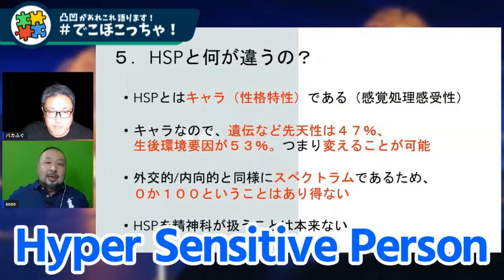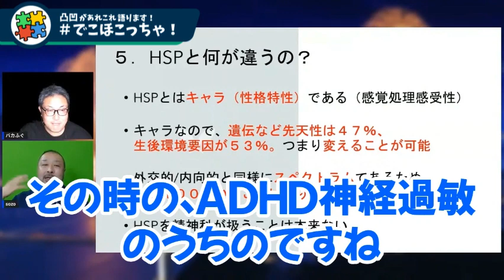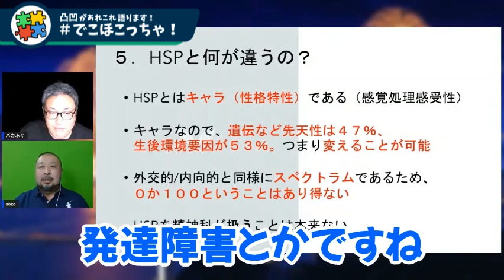HSP と 発達障害 の違い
２０２３年３月２５日土曜日に実施したオンライン講演会の模様で要点を再編集してアップします。
下に原稿もあります！ｗ
■「HSP」というのを聞いたことがありますか？
　HSPとはHyper Sensitive Personというものなんですけれど、発達障害を語るときにHyper Sensitive Personつまり「とても繊細である」ということなんですね。これをですね同じ所で 話したり目にすることがとても増えてきたんですよね。

　Hyper Sensitive Personを「繊細さんなんて」呼ばれたりもするんですけれどHSPの「繊細さ」と発達障害とかですね発達障害っていうのは疾病名でいうと神経発達症候群という風にま呼ぶんですがこれとかに不安症候群・不安症・うつ病これらのメンタル疾患の症状として「神経過敏」というものがあるんです。

　神経過敏と神経鈍麻その逆のものが症状としてあるんですけれどどう違うんでしょうか？っていうことをですね。

　ちょっとお話ししたいんですけれど最初に言ったように発達障害・うつ病・不安症は「疾病」なわけですからこれは「症状」なんですね神経過敏っていうものはHSPとはいったい何かと言いますとこれは感覚処理の感受性というふうに呼んでましてこれは「性格」を表わすですねつまり「キャラ」なんですね。「HSPとはキャラである」という風に書いてますが

例えば
「わがまま」とかですねそういうのと全く同じようなHSPというのはキャラキャラクターのことなんですね。心理学ではこの性格特性の指標というふうに言うんです。

　これは何かと言いますと例えば心理学者がよく言うビッグ・ファイブという性格特性があるんですけどこれはですね外交性 開放性 勤勉性 協調性 情緒不安定性この５つなんですけれどねこういうと難しいですけどね。

　例えば外向性ということを外向性が高いか低いかっていうのは分かりやすいのでこれを例にしますとですね。

　例えばあの俺なんかはね外向性が高い見本みたいにずっと言われてるんですよね確かにね外向性はね外交的ではあると、思うんですけどね実は言いますとですね初めて言いますけど俺って”ノミの心臓”なんですよ。

　そういうとね外向性とノミの心臓が同居するっていうのは面白いかもしれない外向性が高いもんですから何かと表沙汰にこう出されまして子供の時からクラス委員長になったりとかすぐしちゃうんです。

　けれど実はノミの心臓なので非常な苦労してたというつまりこれは性格の問題ですからそういうことが言えるんですよねつまりその性格っていうものは全ての特性に悪い面と良い面が同時に存在するということな訳ですそのキャラっていうものとですねそれから発達障害とか不安障害とかの神経過敏というものを同じ土俵で同じように話をするというのがですねいかにお門違いかっていうことを理解してほしいですね。

　HSPが悪いと言っているのではないんですよ。同じところで話すものではないということな訳なんですね。

　付け加えて言いますと皆さんもですね性格を変えようと努力したことがあると思うんですよねこういうとこ嫌だなみたいなその性格って変わるところもあるけど変わらないところもあるじゃないですか変わらない部分っていうものは「気質」っていう部分ですね性格の中でその気質っていうものは何かって言うとですね。

　先天的なものであるという風にま言われてまして、つまり遺伝子が関わっているという風に言われてるんですね性格の中にもその気質と呼ばれて先天的なものがあって遺伝子が関わってるだろうだから変えられないですよね

　遺伝子はねそれがですね性格の中ので４８％ぐらいという言われてるんですね心理学でということはですね後の５２％は後天的もしくは環境的なわけで５２％は変えられるんですよね性格ってということはですねHSPで生まれてきたそれが気質の部分があったとしても後の５２％気質の部分はですね「良いもの」を良い側面を育てることができるということなんです。

　ところがですね発達障害というのはさっきも言ってるように脳の神経に起こってることなわけですからこれをですねそれを変えるっていうことはちょっと難しいですねさっき言ったみたいに成長した心自分の他の部分でそこを埋めるということは全然可能なんですけれどその何かができないとか何かがこう過敏であるっていうところをですねプラスに持っていくっていうのはかなり難しいっていうか神経がやってることなのでちょっと無理なんですね。

　だからこれの差っていうものをどうしてもですね混乱しがちなのでこれを混乱しないようにしてほしいということなんです。

　例えばですね発達障害の方特にADHAの方はですねものすごく音がうるさかったりですね音のプライオリティというものがちょっと分からなくなっちゃったりするわけなんですね普通はですね。

　これをカクテルパーティ効果とかって言いましてですねざわざわしてるところで誰かその一人がですね自分の悪口言うたらスッと分かるんですねそれだけ「俺のことなんか悪いこと」言ったなみたいなねこれカクテルパーティー効果って言うんですけれどその時の、ADHDの神経過敏のうちのですねその音がその過剰に聞こえるなんていうのはですね全く同じように聞こえちゃったりするので遠くの音も、近くの音もですね音の煩さっていうものがあるんですが、

　例えばそれをしてですねHSP人がですね「俺だってHSPがだからさ雑音なんて気になってんだよ自分だけだと思うなよ」みたいなセリフをつい吐いちゃうんですよ。

　私もね最近その当事者の方とですねいる場面が多いので何回もそういうそれに類する発言をですね聞いたんですけどねこれはですねもし会社でそれを言ったら、会社というのはですね先ほど言った支援法によってですね障害者に対して合理的配慮を責務として負わなければいけないという風になってますからねその法律に抵触するような発言であるということをですねちゃんと自覚を持ってもらわないとですね訴えられたら負けちゃいますよ。

　そのそういうふうにそのものは悪ではなくてそれはそれなりのですね辛さが当然あるんですけどこれとその発達障害とかですねそのメンタル疾患による神経過敏というものをですねぜひ混乱しないようにしてほしいと思うんですね

HSPは直せるものなんでしょうか？
　４８％は治せないですだけどあとの５２％はカバーできるというつまり良い面と悪い面を一緒に見ることが可能なわけなんですね悪い面ばっ人を見てると直せないしそれがもっともっと問題化していくんですけど、後の５２％を良い方に変えていくことが全く可能さっき言ったみたいに繊細だけど共感する力があるとか人のために役立てればいいんですよ自分の中で解決しようとするから無理が生じちゃうんですね。

誰かに役立てるこれがキーワードかな？
下関発達障がい当事者会「でこぼこっちゃ！」は、障害特性上、孤立しがちな発達障がいの当事者を主体として、共生社会における地域・家族・福祉・就労・教育などに関する情報交換を行うLIVE配信当事者会及び自助会です。

主な活動は毎週水曜日21時よりYou Tube LIVEにて定期配信しております。参加されたい方は配信をご視聴の上、ご意見ご感想などは、リアルタイムチャット又はコメント欄でご参加ください。

見逃しても過去のアーカイブで公開しています。

その他にも、「でこぼこっちゃ！」主催のオンラインサロンや対面における当事者会・自助会ワークショップも開催します。
ぜひ「チャネル登録」をよろしくお願いします。

 • AMOKA - MAKE ME M...